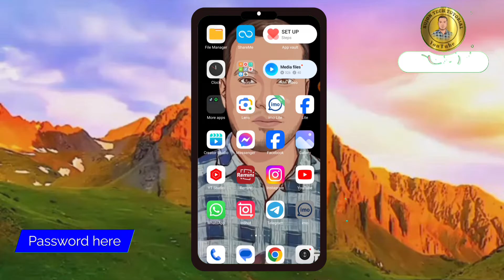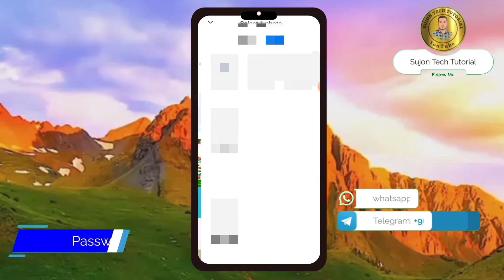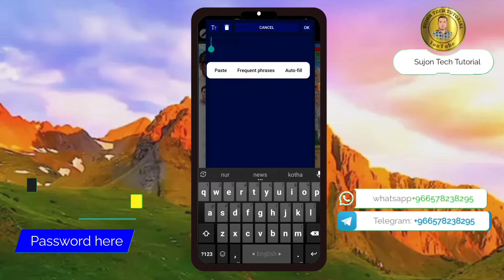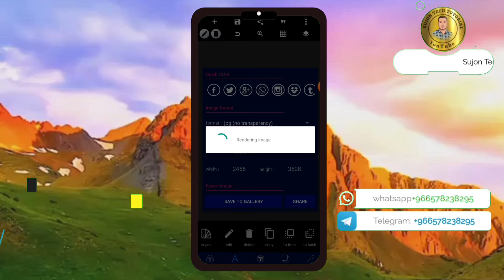১৬ ডিসেম্বর বিজয় দিবসের পোস্টার ডিজাইন 2024.plp| বিজয় দিবস বিএনপি যৌথ পোস্টার | free plp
আসসালামু আলাইকুম..!❤️

Today We Will learn, ১৬ ডিসেম্বর বিজয় দিবসের পোস্টার ডিজাইন। বিজয় দিবস| আওয়ামীলীগ | Pixellab| free plp

I Hope You Like This Video. So if you really like the video and have something to say about the video, Please comment in the comment box.

১৬ ডিসেম্বর বিজয় দিবসের পোস্টার ডিজাইন। বিজয় দিবস।

👉🌍Download plp file link:
ভূগোল টাইপের সমস্যার কারণে এখানে লিঙ্কটা দিতে পারলাম না আমাকে পার্সোনালি নক দিন এটা হওয়ার জন্য আমি আন্তরিক দুঃখিত প্রকাশ করছি whatsapp

তারেক রহমান
বিএনপি নিউজ

১৬ই ডিসেম্বর মহান বিজয় দিবস মহান বিজয় দিবসের পোস্টার ডিজাইন মোবাইলে ১৬ ডিসেম্বর বিজয় দিবসের পোস্টার ডিজাইন। বিজয় দিবস। আওয়ামীলীগ| Pixellab| free plp 16th December Poster Design Pixellab
মহান বিজয় দিবসের পোস্টার ডিজাইন মোবাইলে